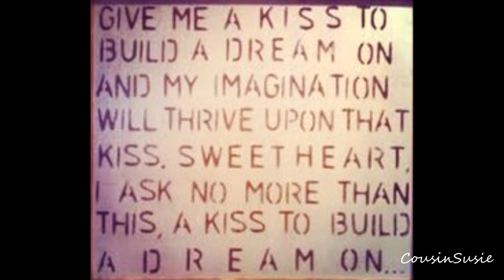Rod Stewart ❤ A Kiss To Build A Dream On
Hello Everyone,

  Here is another great song from Rod Stewart! This Stardust CD is really good!
I am so happy he is doing all of these old classic love songs!!

Everyone Loves To Kiss, Some More Then Others I Guess, But Kissing To Me, Is Really The Most Passionate Way To Show Your Love!
There Is Nothing Like A Some Good Kissing... This Should Warm Things Up & Bit!! ;)

Love & Hugs,
Susie

Kiss To Build A Dream On Lyrics
from Stardust...The Great American Songbook: Volume III
It was composed by Bert Kalmar, Harry Ruby and Oscar Hammerstein II in 1935. It was recorded by Louis Armstrong in 1951

Give me a kiss to build a dream on
And my imagination will thrive upon that kiss
Sweetheart, I ask no more than this
A kiss to build a dream on

Give me a kiss before you leave me
And my imagination will feed my hungry heart
Oh, leave me one thing before we part

When I'm alone with my fancies
I'll be with you
Weaving romances
And makin' believe they're all true

So, give me your lips for just a moment
And my imagination will make that moment live
Well give me what you alone can give
One kiss, just one kiss

When I'm alone with all my fancies
I'll be dreaming of you
Weaving romances

Please give me what you alone can give
Just a kiss to build a dream on